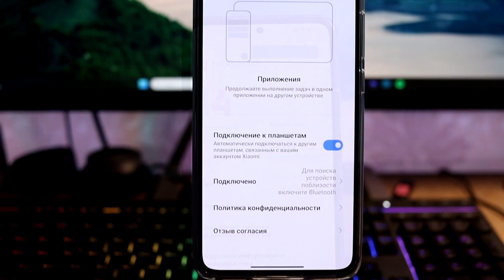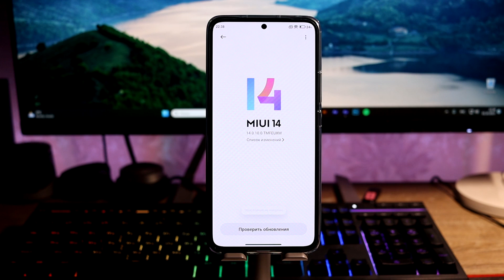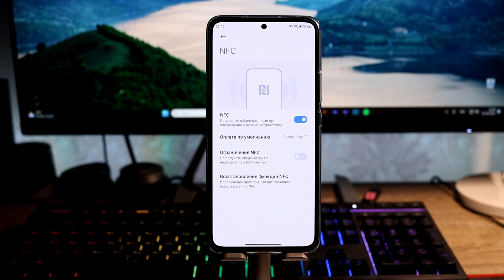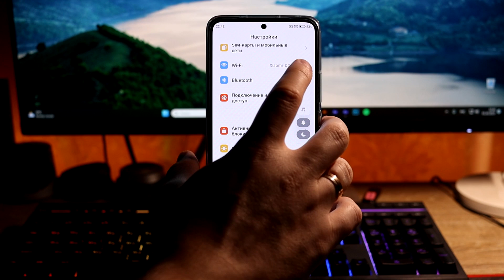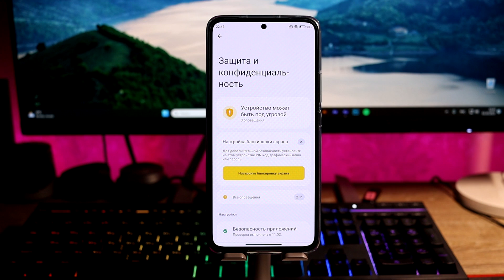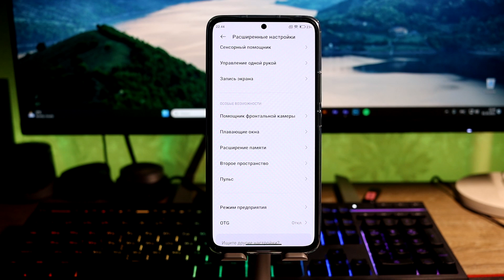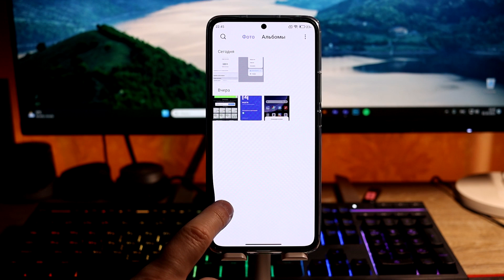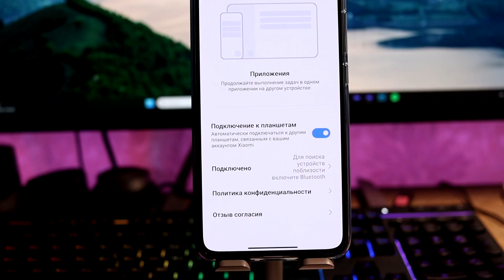🚀 Пришла НОВАЯ MIUI 14.0.10 Global с Android 13 - ЕСТЬ НОВЫЕ ФИШКИ!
🔥 Новая обнова MIUI 14.0.10 с Android 13 - таки добавили новые фишки!